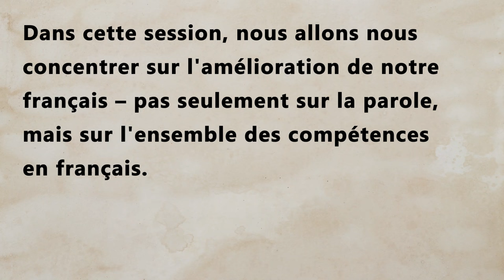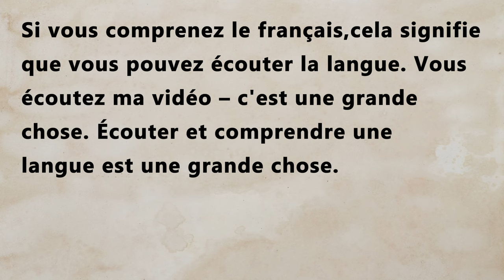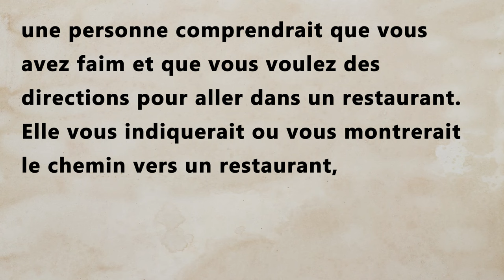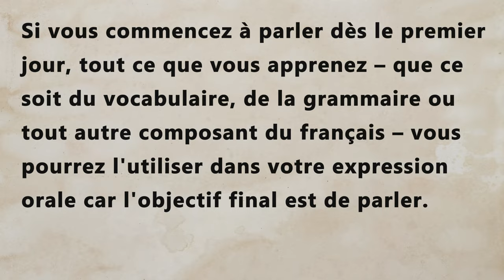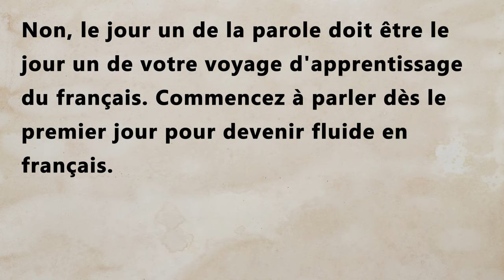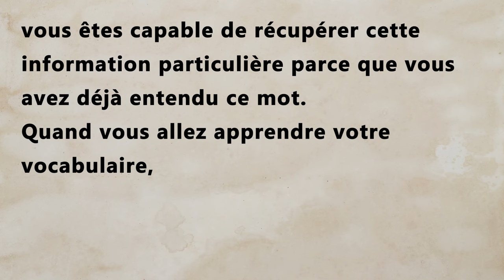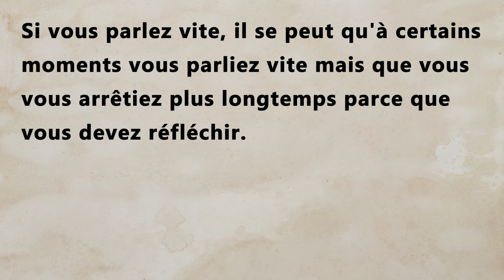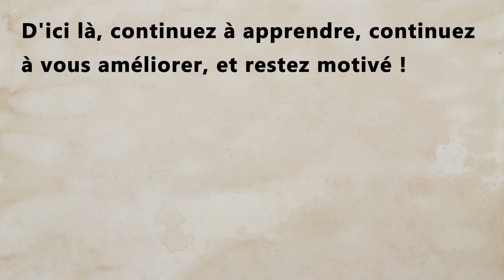HOW TO REACH FLUENCY IN FRENCH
Bienvenue! Welcome to "FRENCH ACADEMY," your gateway to mastering the French language through the magic of storytelling. In this immersive video series, we invite you to embark on a journey where each narrative not only entertains but also educates, providing a rich tapestry of language learning opportunities.

Join us as we explore a diverse range of tales, from whimsical adventures to heartfelt dramas, all crafted to captivate your imagination and deepen your understanding of French. Through these stories, you'll discover new vocabulary, practice pronunciation, and gain insight into the nuances of grammar and syntax.

Whether you're a beginner eager to embark on your French language journey or an advanced learner seeking to refine your skills, "French Tales" offers something for everyone. Our carefully curated narratives are designed to engage learners of all levels, providing a dynamic and enjoyable way to immerse yourself in the language.

So, come along and let the power of storytelling ignite your passion for French.

Merci beaucoup et à bientôt! (Thank you very much and see you soon!) 📖🇫🇷